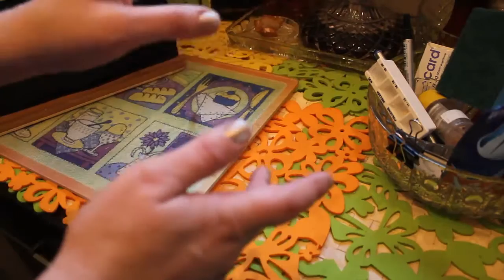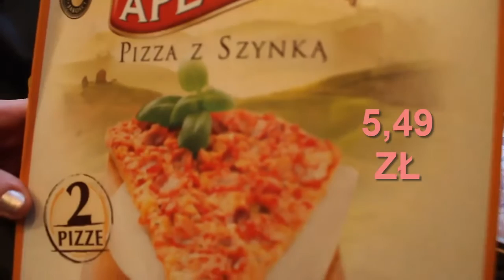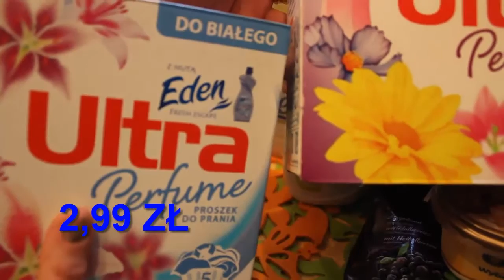170="SKS" lub "DEMENCJA STARCZA" jak zwał, tak zwał;)